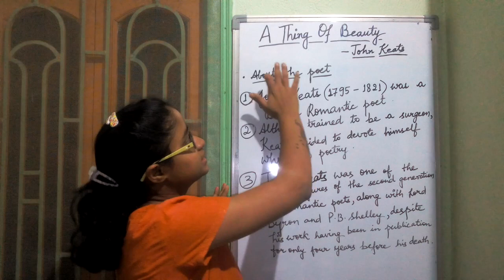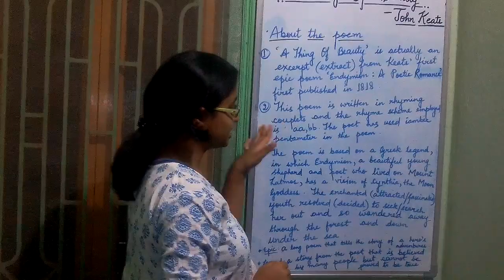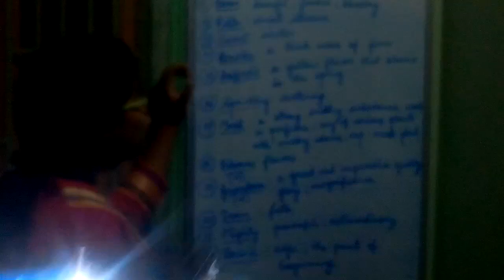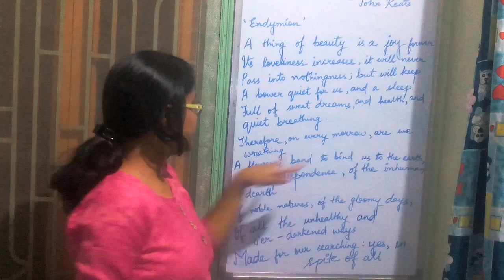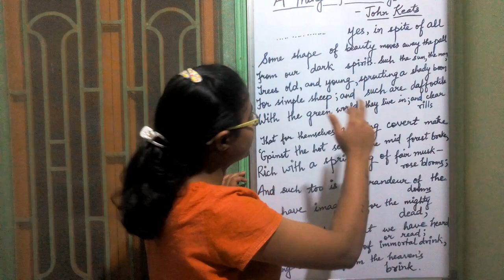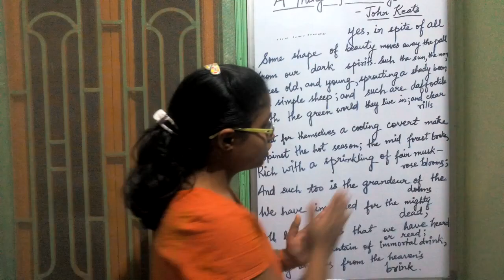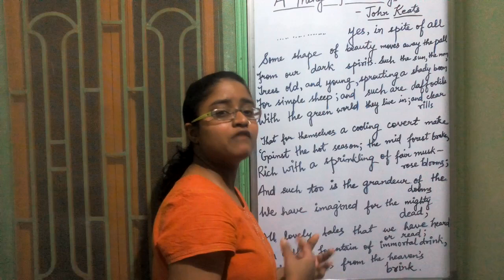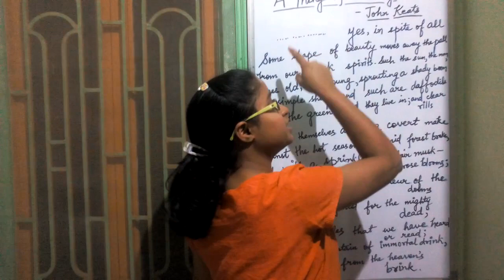A THING OF BEAUTY BY JOHN KEATS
Description of the entire poem with difficult words and their meanings